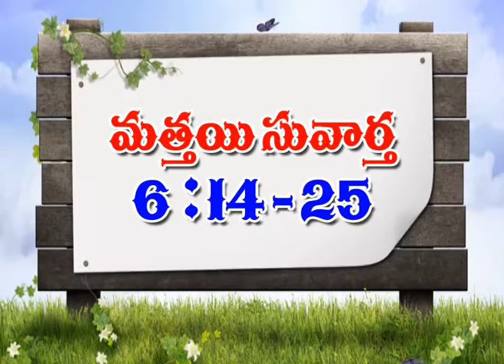20 BIBLE PATANAM , MANNA TV . NANDIGAMA BETHEL CHURCH PASTOR .ELEA GARU 13 1 17